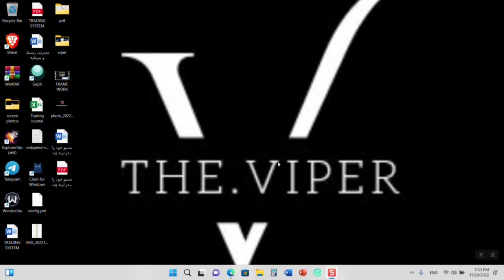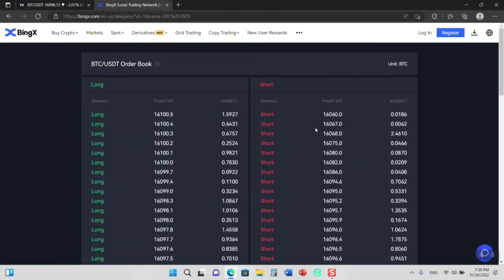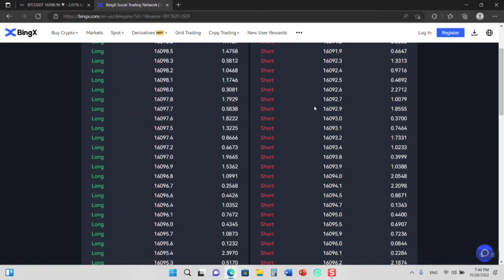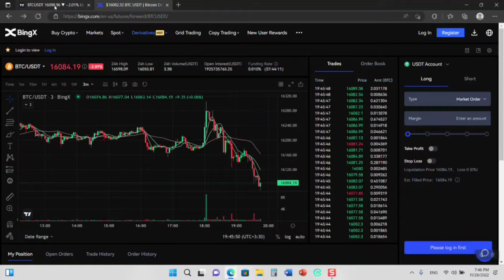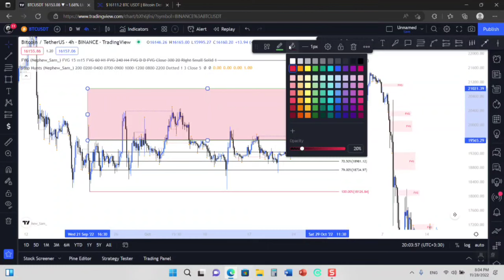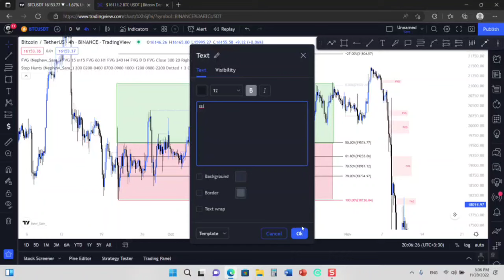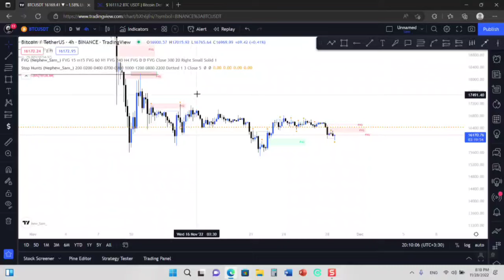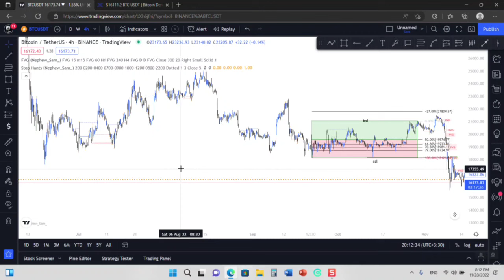What is Liquidity and how to Identify it? | نقدینگی یا لیکوئیدیتی چیست؟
در این ویدئو میخواهیم  نقدینگی رو تعریف کنیم و ببینیم نقدینگی چیست و چگونه کار میکند.

نقدینگی در بازار فارکس
نقدینگی در بازار کریپتو
لیکوئیدیتی

How to Identify Liquidity

INNER CIRCLE VIPER